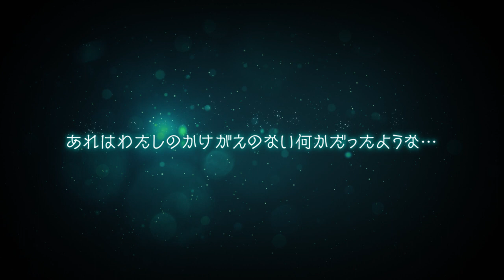htoL#NiQ-ホタルノニッキ- 朗読ムービー 第２回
2014年6月19日(木)発売のPlayStation®Vita専用ソフト
『htoL#NiQ-ホタルノニッキ-』の朗読ムービー 第２回ッス!!